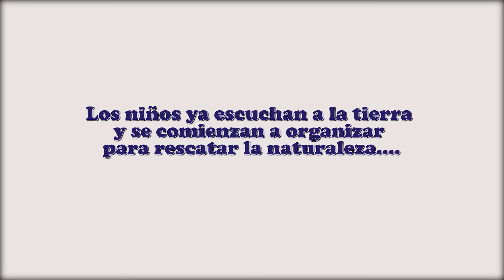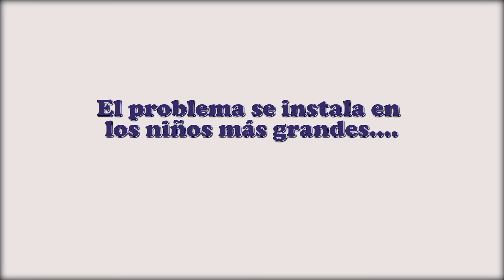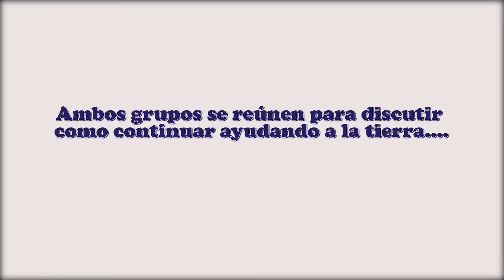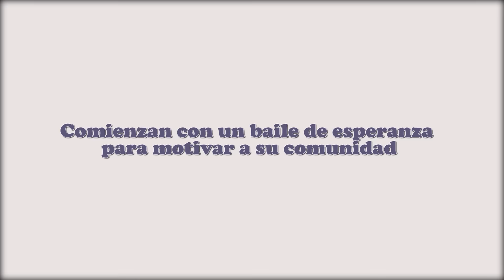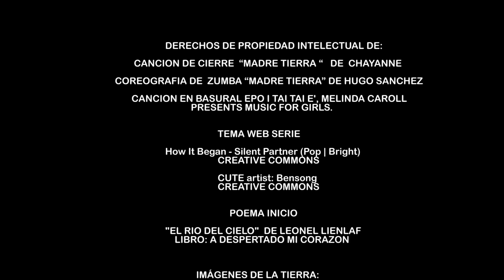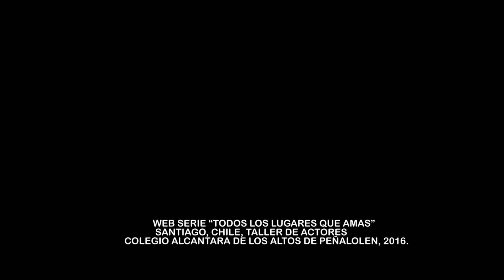Todos los lugares que amas CAP 1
Web serie sobre el cuidado del medio ambiente producido por el grupo de actuación del Colegio Alcántara
Canal de comunicación audiovisual del Colegio Alcántara de Peñalolén